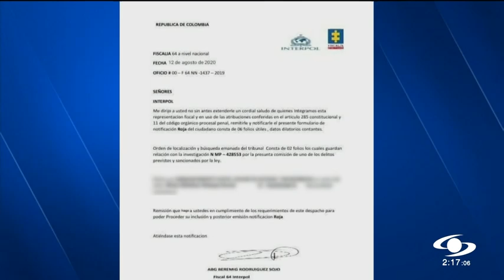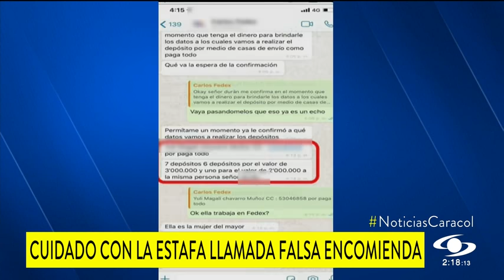Delincuentes se hacen pasar por entidades estatales para amenazar y robar a sus victimas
Bandas delincuenciales, a través de redes sociales, se hacen pasar por entidades del estado y amenazan a sus víctimas que si no pagan una suma de dinero para ponerse al día con los impuestos podrían terminar presos.

A los estafadores los descubrió el Gaula de la Policía tras tres meses de investigación. Los jefes de la banda actúa desde la cárcel Modelo de Bogotá.

“Tres de ellas eran mujeres las cuales eran las encargadas de desarrollar en plataformas digitales todo el material o en el cual la víctima iba a ser extorsionada y posteriormente con el cobro del dinero”, comunicó el mayor Adrián Ramos, comandante del Gaula de Bogotá.

En total, cinco extorsionistas fueron capturados y enviados a la cárcel.